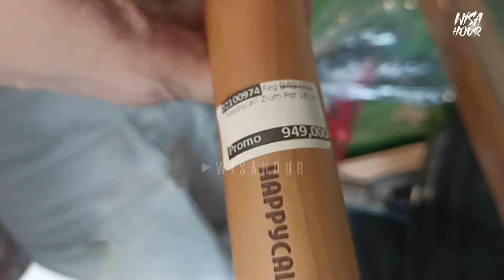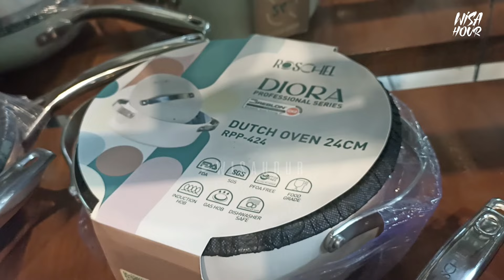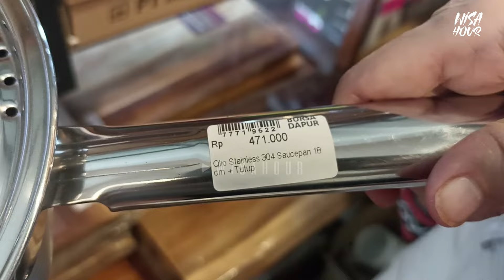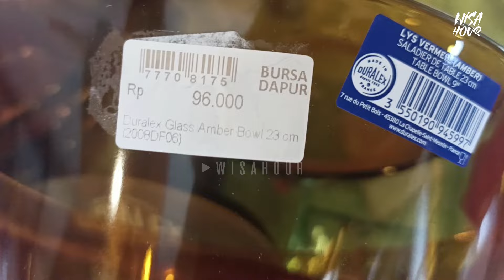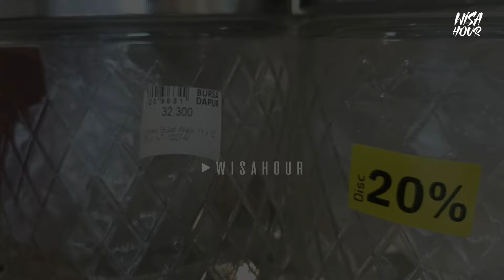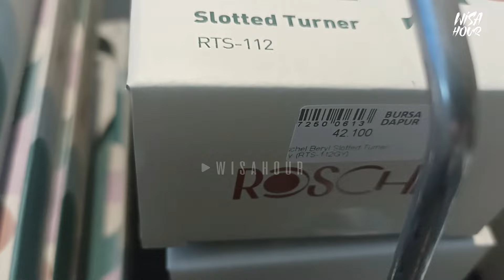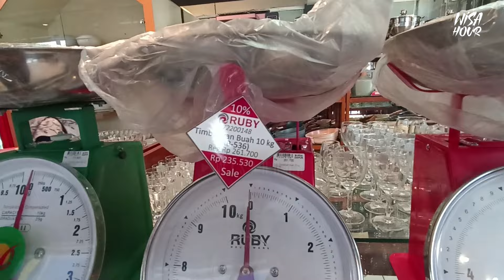Toko Perabotan Ini ngga Luas tapi Isinya Banyak .Apa Saja sih Isinya?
Assalamualaikum

Kali ini kita lagi daerah duri kepa Jakarta barat dan kita akan review harga Perabotan di Bursa Dapur, koleksi perabotan disini mencakup tableware kitchenware dan berbagai macam perintilandapur, toko perabotan ini hitungannya sudah lumayan lama, toko ini ada 2 lantai lantai 2 khusus barang barang peca belah seperti keramik, suasana tokonya cukup nyaman dan untuk desain interiornya serta penataan barangnya cukup rapih dan kekinian, penasaran sama harga barang yang ada di toko ini yuk ikuti ulasannya

Alamat :
Ruko Central Green Ville No. 2A & 2D, Jl. Mangga I No.2, Duri Kepa,
Jakarta Barat, Kota Jakarta Barat

Semoga Bermanfaat
Wasalam